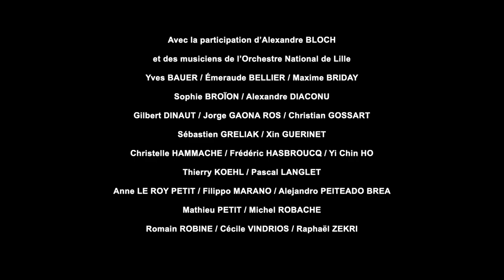Dans les coulisses du Printemps de l'Orchestre National de Lille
🌿 On vous embarque dans les coulisses du Printemps de l'Orchestre !

🌼 Un projet enthousiasmant qui nous a permis d'aller à la rencontre de différents publics, dans toute la @RegionHautsdeFrance, et de partager des émotions musicales.

💙 Un grand MERCI à tous ceux qui ont participé de près ou de loin à cet événement !

À l'origine du projet :
Marie Chiozzotto Chargée de l’action culturelle et du développement des publics et Aude Leclerc Chargée de la pédagogie et de l’action éducative

Avec la participation d’Alexandre Bloch
et des musiciens de l’Orchestre National de Lille
Yves Bauer / Émeraude Bellier / Maxime Briday
Sophie Broïon / Alexandre Diaconu
Gilbert Dinaut / Jorge Gaona Ros / Christian Gossart
Sébastien Greliak / Xin Guerinet
Christelle Hammache / Frédéric Hasbroucq / Yi Chin Ho
Thierry Koehl / Pascal Langlet
Anne Le Roy Petit / Filippo Marano / Alejandro Peiteado Brea
Mathieu Petit / Michel Robache
Romain Robine / Cécile Vindrios/ Raphaël Zekri

Merci à celles et ceux qui nous ont accueillis :
Bazaar St-So, @lillefrance/ Cité scolaire Charles Baudelaire, Ville de Roubaix @RbxonwebTV
Collège Raymond Devos, Hem / Collège Saint-Exupéry, Hellemmes
Collège Victor Hugo, Harnes / École Camille Claudel, Neuville-en-Ferrain
École Diderot, Lille / École Georges Brassens, Bauvin
École Mermoz, Villeneuve d’Ascq / École Pierre et Marie Curie, Villeneuve d’Ascq
École Saint Joseph, Sainghin-en-Mélantois / EFAP, Lille
Foyer Le Soleil Bleu, Quesnoy-sur-Deûle / Foyer de vie Interval, Lille
IAE, Roubaix / IEM Le Passage, Wasquehal / ISEFAC, Lille
Lycée Jean Rostand, Roubaix / Lycée Gaston Berger, Lille
Lycée Louis Pasteur - Lille, Lille / MAS La Gerlotte, Ville de La Madeleine
Service de soutien à l’inclusion GAPAS, Lille

Ainsi qu’à Manon Cunier, Charlotte De Visscher, François Gabert, Elsa Spiers